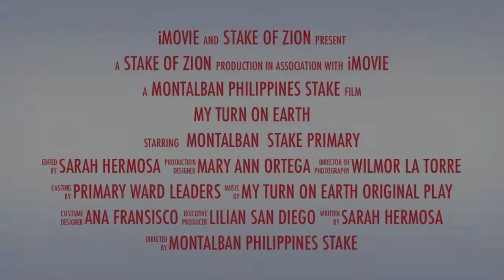My Turn On Earth Teaser wave 1